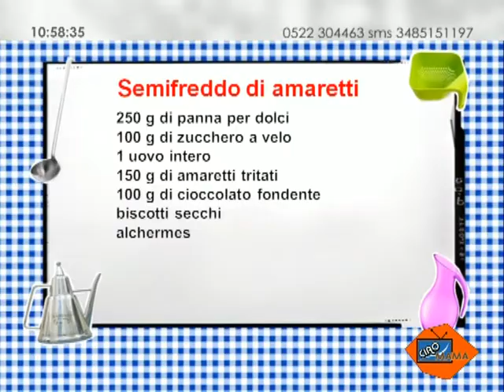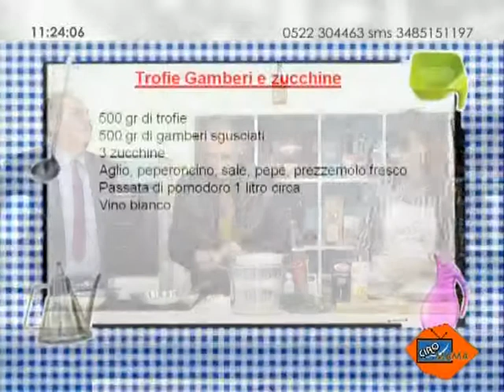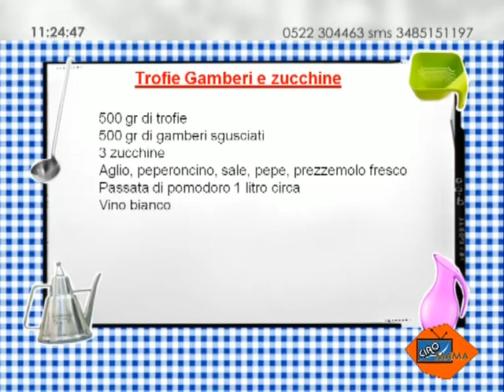" CIAO MAMA " Telereggio del 22 gen 2016 2-4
Con Fulvio Bertolini, Gabriele Zaccherini, Sauro e Alice